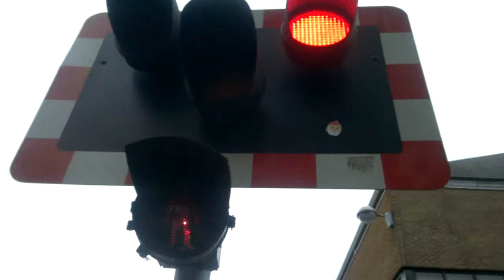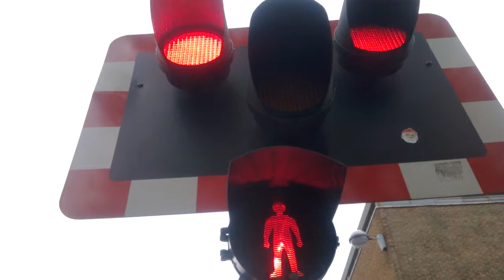Lincoln Central Level Crossing (24/10/2014)